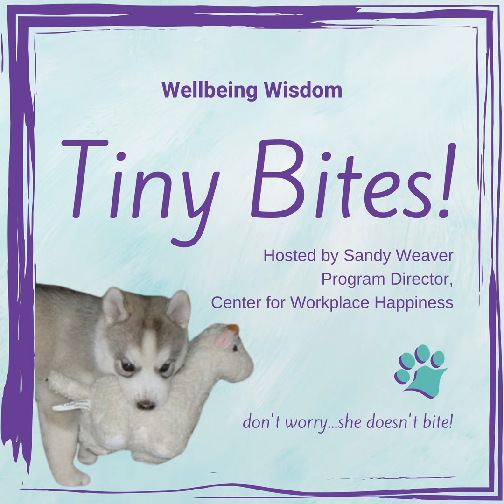Wellbeing Wisdom Tiny Bites - Just One Word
There is one word you need to remember when you’re feeling overwhelmed. It doesn’t matter what is going on in your life that is creating the feeling of overwhelm – it could be personal, financial, professional, or even all of the above all at once.

There’s still only one word you need to remember… ONE.

All of life is one step at a time, one task at a time, one moment at a time and one breath at a time. One. Just one.

You can’t fix everything you think needs fixing all at once, so focus on one thing you can fix and fix it. The focus on one more thing. And then one more. Time will pass…tension will ease…and most of the time whatever has created the feeling of overwhelm will loosen its grip and move on. And because you’ve focused on one thing, accomplished one thing, and then focused on the next thing, you’ve shown yourself that no matter what is going on, you can still handle it.

One step at a time, one task at a time, one moment at a time and one breath at a time.

Remember one. You got this.